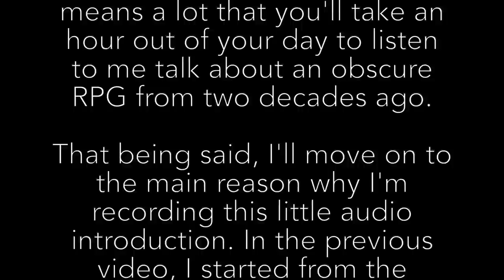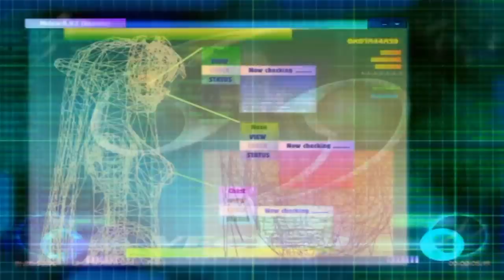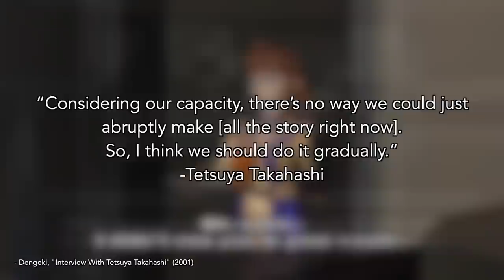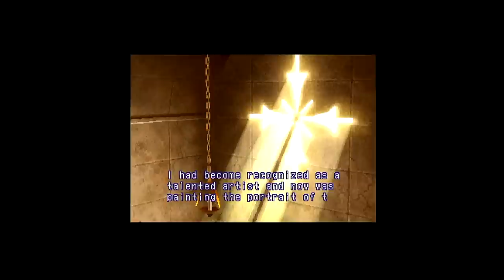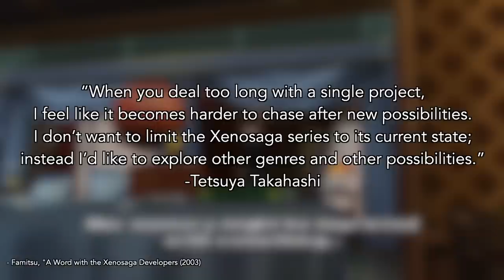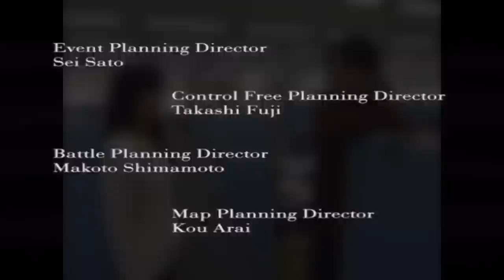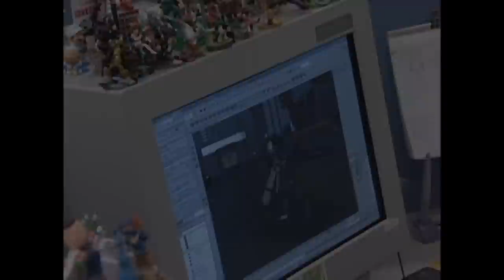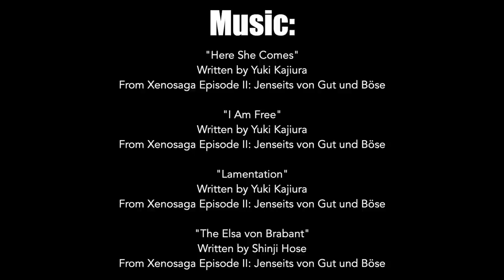Xenosaga Episode II: Anatomy of a Disaster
How do you follow up on one of the most ambitious RPGs in the history of the genre? Unfortunately, in this case, you fall flat on your face. Xenosaga Episode II is kind of a mess, so much so that I needed 75 minutes to talk about why.

I begin by spending over 20 minutes discussing the game's development history, and in the process, I hope to once and for all dispel the stubbornly persistent myth that Episode I was a financial failure that caused Namco to meddle in the development of the series. Because that's not at all what happened - the actual story is much sadder.

The rest of the video sees me walking through the story and gameplay from the earliest cutscenes to nearly the very end. Spoilers are aplenty, so if you haven't finished the game yet, do that, and come back when you do.

Original Sound Version, “Anime Boston 2009: Interview With Kalafina and Yuki Kajiura,”

Table of Contents:

0:00 - Spoiler Warning
1:12 - Introduction
4:39 - The Xenosaga Episode II Myth
6:56 - Xenosaga Episode I Was A Success, Actually
10:12 - The Overambition of Xenosaga Episode I
14:10 - The Truth About Xenogears Disc 2
15:56 - Xenosaga Cut to Three Episodes
17:49 - Changing The Development Team, Part 1
19:48 - Changing The Development Team, Part 2 (The Case of Kaori Tanaka)
23:18 - The New Development Team
25:39 - The Promising Beginning, Part 1
26:50 - E.S. Battles
27:50 - The Promising Beginning, Part 2
28:27 - The First Red Flags
29:56 - Tonal Awkwardness on Second Miltia
30:51 - Composer #1 (Yuki Kajiura)
31:40 - Composer #2 (Shinji Hosoe)
34:16 - Mid-Video Addition Concerning The Soundtrack
35:57 - The Worst Car Chase Ever
37:03 - New Character Designs
38:15 - Hollow Revelations Concerning The Zohar Project
39:38 - Shion and Jin’s Totally Wacky Relationship
40:36 - Inside The Encephalon Again
42:15 - Character Battles, Part 1
46:24 - No Money, No Shops, (Almost) No Customization
48:22 - Character Battles, Part 2
50:51 - Xenosaga Episode II’s Length
51:46 - Side Quests
53:34 - The Xeno Series Disc 2 Curse
55:41 - The Opening of Disc 2
57:48 - The Dammerung
1:00:58 - The Ormus Stronghold
1:03:20 - The Underwhelming Truth Behind The Miltian Conflict
1:05:58 - Shion, Febronia, Cecily and Cathe
1:07:21 -  The English Dub
1:13:41 - A Hopeful Conclusion
1:15:29 - Ending Credits